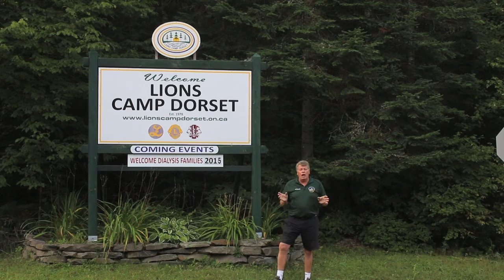2015 Lions Fishing Derby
Join in the fun this Sunday for the Annual Dorset Lions Fishing Derby. Any fish from any local waterway. Kids, adults and everyone in between. Weigh in at Lion's Camp Dorset starting at 3:30pm on Sunday September 6. Dinner to follow at 5:30pm. Trophies, prizes, silent auction, fun for everyone. Tickets at the door, Tower Hill Marine and Mountain Trout House Marina. Come and join us. All proceeds go back into the community.